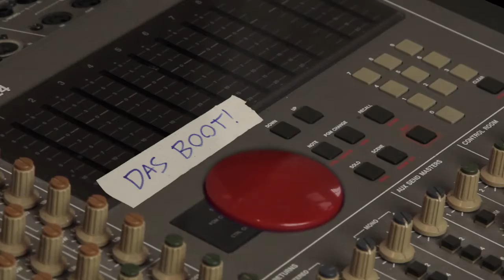GINGERBREADAGEDDON --- Gingerbread house destruction!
You voted! Now I will destroy my gingerbread house with a meteor!